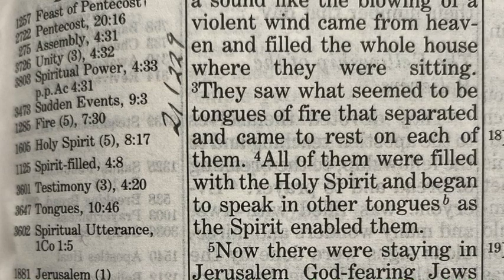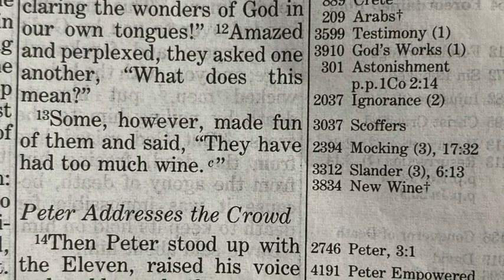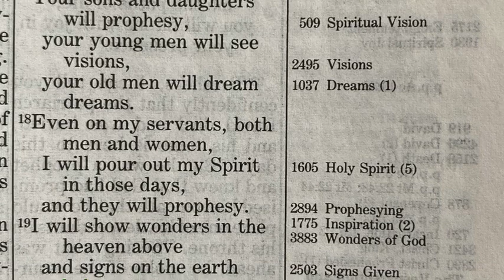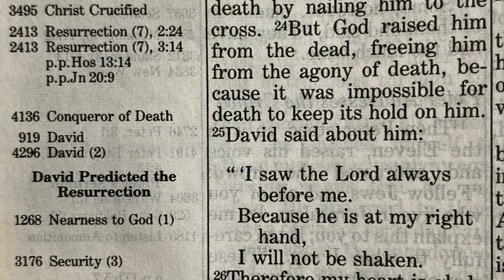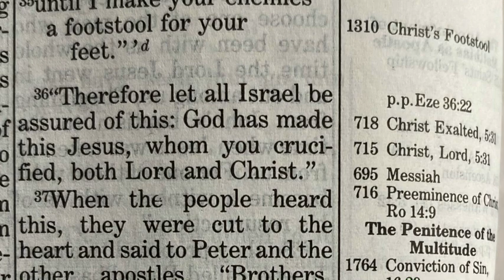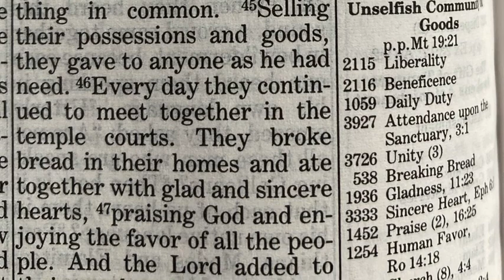Acts 2 - Reading the Bible Through with Wade Brown - January 31, 2023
Read or listen along if you like.  This is from the text of the New International Version (1984).

It leads to Youtube increasing exposure to the content of this channel.